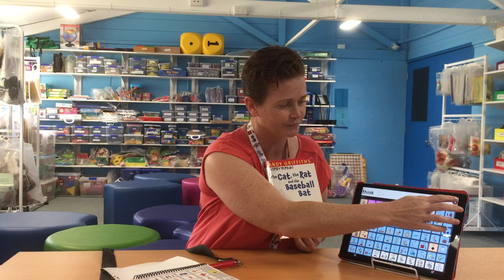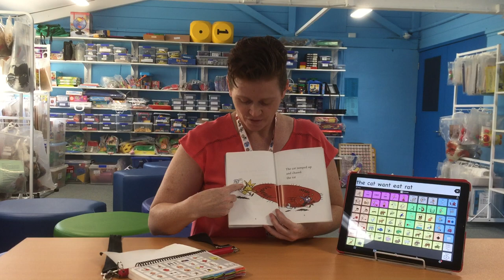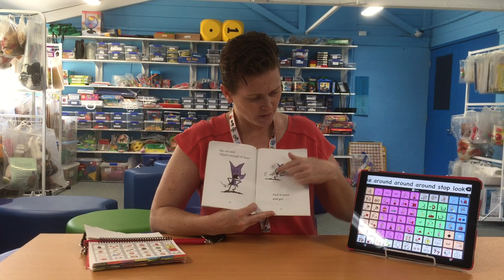Amanda "The Cat, the Rat and the Baseball Bat"